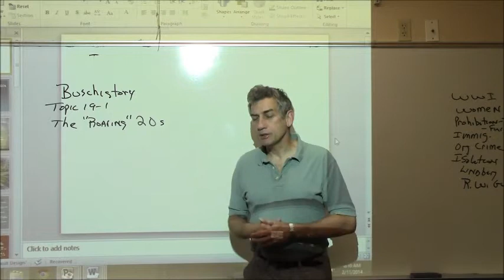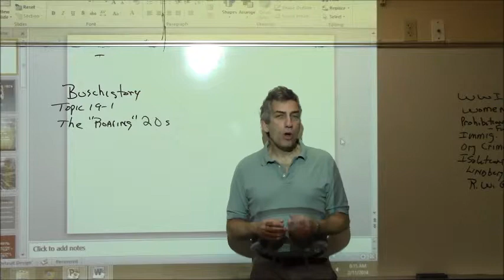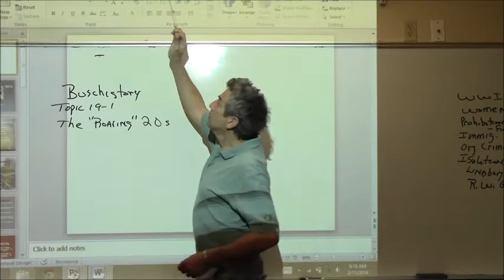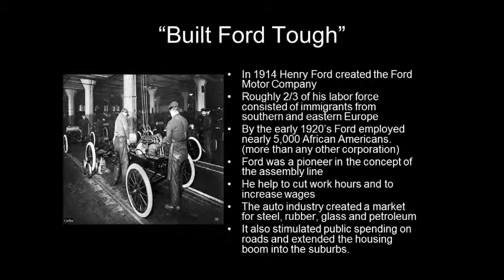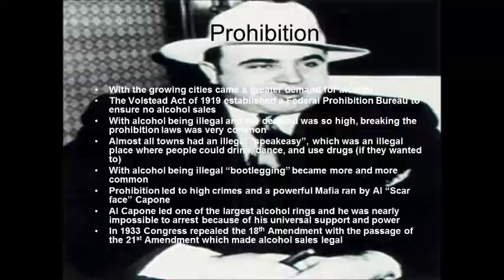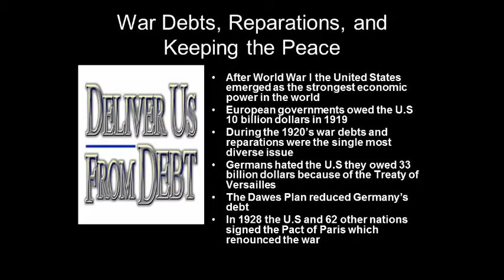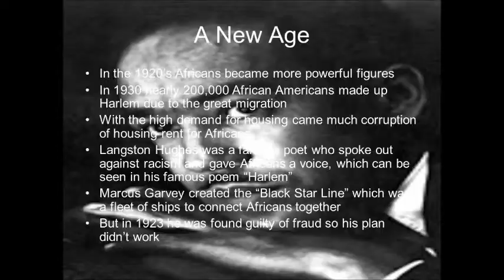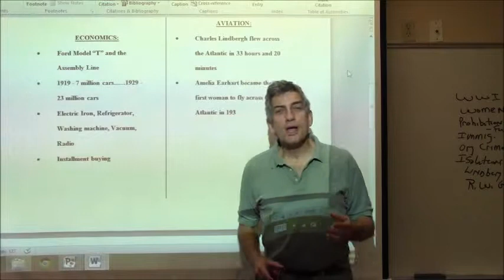AP US History Topic 19-1 The Roaring Twenties David Busch Buschistory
The presentation discusses the varying events and opinions about the Roaring Twenties.